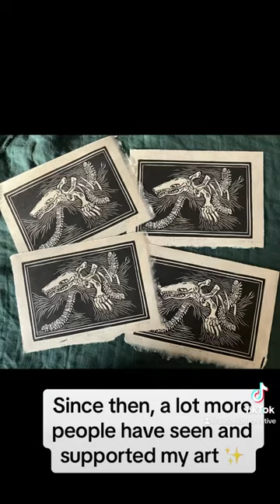shorts artist printmaker linoprint witchy skulls taxidermyart bugsandbones centipede mole